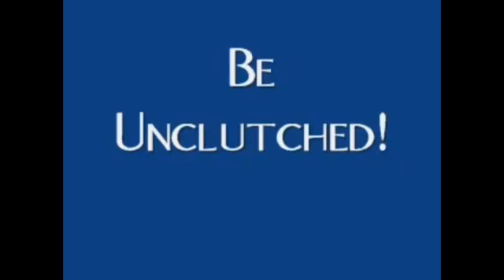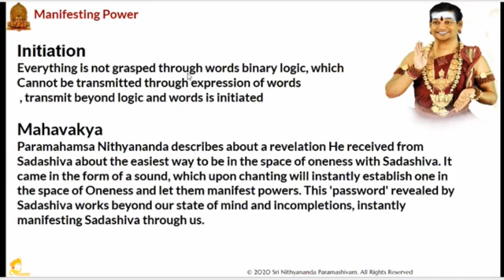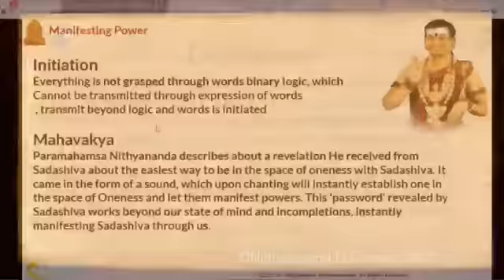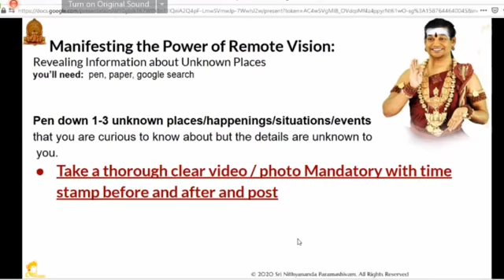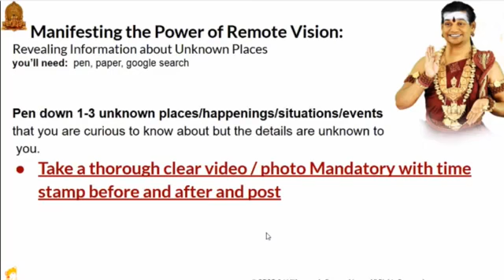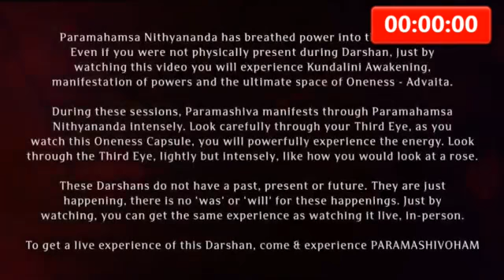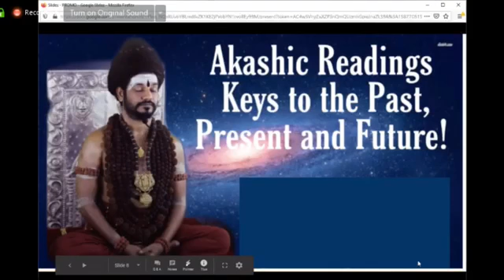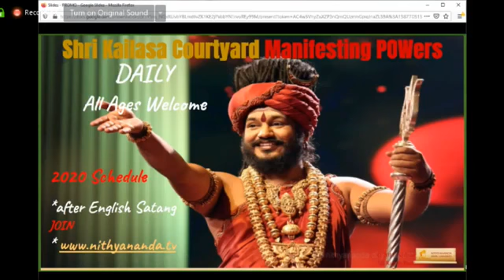Nithya Satsang With HDH Nithyananda Paramashivam